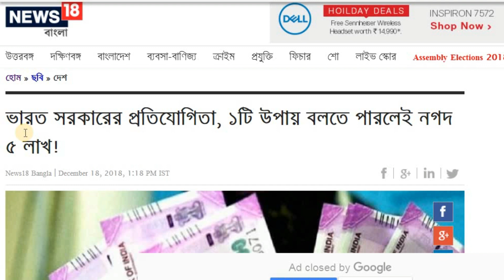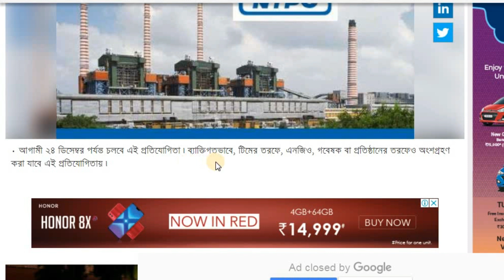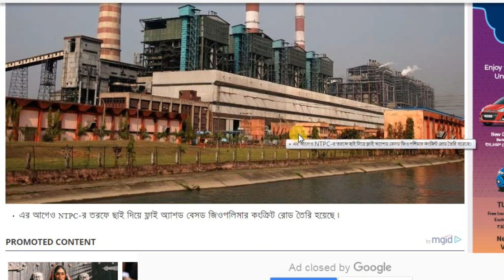ভারত সরকারের প্রতিযোগিতা,এর একটি উত্তর বলতে পারলেই নগদ ৫ লাখ! NTPC Quiz coontest | get 5 laks.